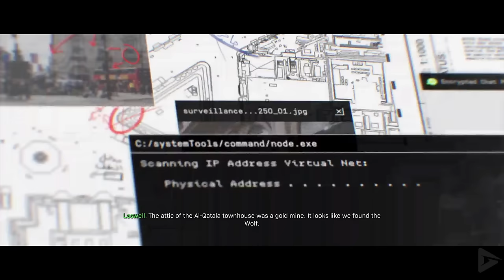MODERN WARFARE 2019 All Captain Price Scenes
We've compiled all the cutscenes of everyone's favorite captain into one video.  We hope you enjoy!